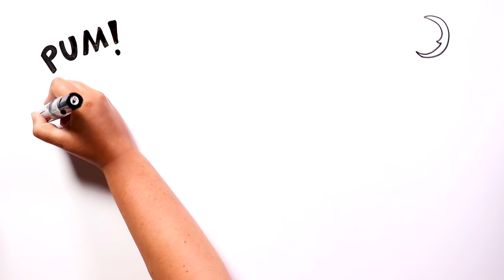A Clandestina 🔪 História de terror | Draw My Life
Quando caminhamos pela rua, cruzamos com muitas pessoas. Principalmente, se moramos em uma cidade grande. Alguma vez você já se perguntou como cada um desses indivíduos que encontramos é diferente? Embora sejamos guiados por preconceitos sobre sua beleza ou modo de vestir, não sabemos nada sobre eles.